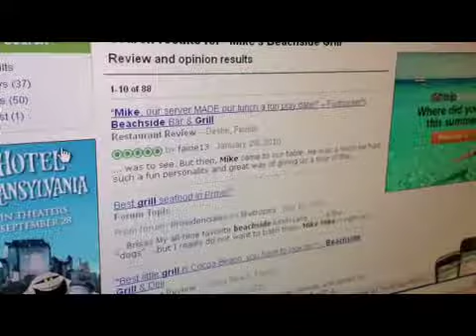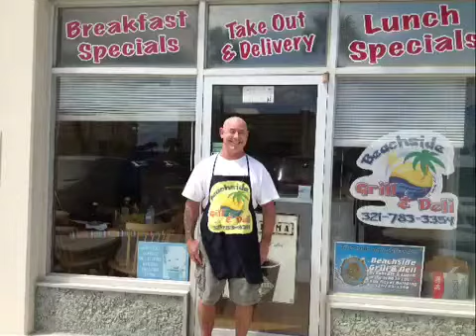Mike's Beachside Grill and Deli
In summer 2012, TripAdvisor users ranked Mike's Beachside Grill and Deli the No. 1 restaurant in Cocoa Beach, Fla.